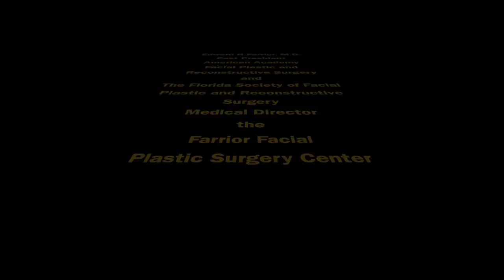Rhinophyma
Sculpting of the sebaceous nose is performed for Rhinophyma. This is a condition of sebaceous hyperplasia causing the enlargement of the nose through thickening of the skin.